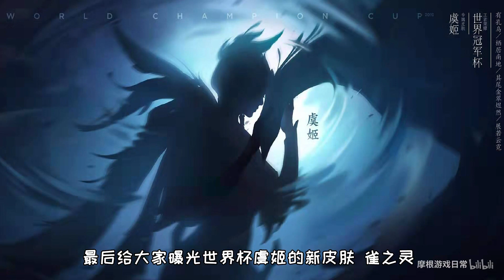世界杯皮肤原来是虞姬的雀之灵，新版战令6款皮肤免费送